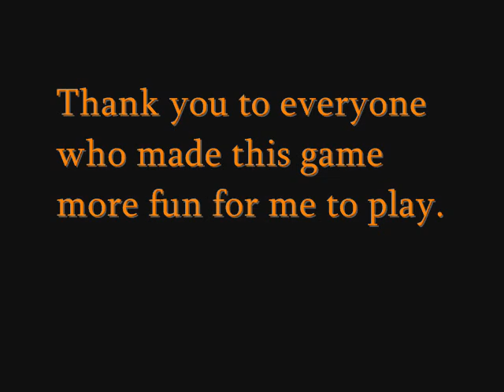Chouji Resto Druid Horde PvP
My first pvp video,  resto druid on sargeras, build 0/15/36, made this all in one night